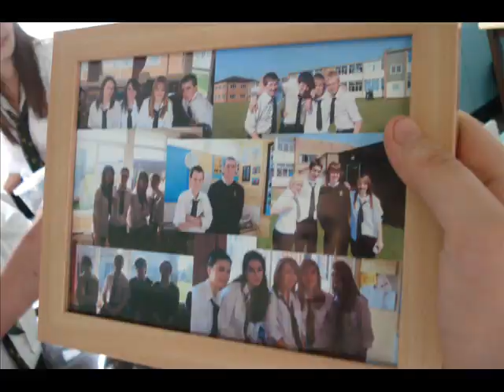Year 11 Class of 2003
The final days of Year 11 May 2008
Thanx to everyone for the photos and the memories.